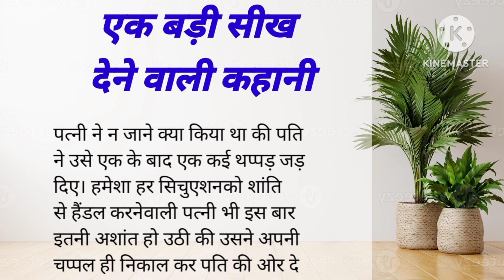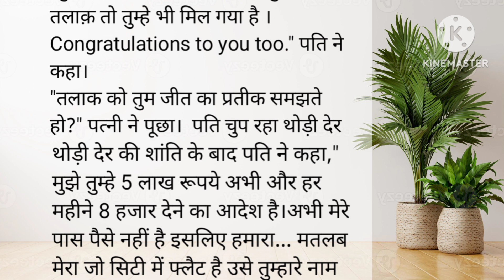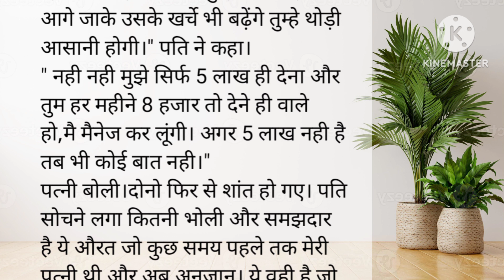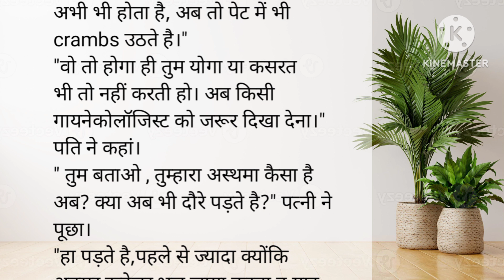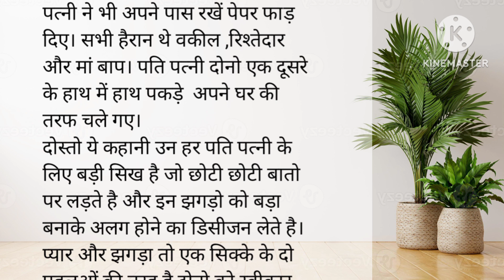शादीशुदा लोगों को एक बड़ी सीख वाली कहानी l achi shik denevaali kahani l hania voice lessonable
aj ka video main pati patni rista ke bare main bataya kase choti choti bato main jhagda kat ke talaak le leti hai us ke uper bana hai puri video dekh ne se pata chalega

motivation hindu kahaniyaan
Shikshya prada hindi motivation story
Hundi moral story
background story
bedtime story in hindi
gk question an answer
hindi kahaniyaan
sleep with me
sleeping story

What is it podcast should I listen to sleep?
What is the best sleeping story?
Where can I listen to sleep story?
Is it can Ok listen to podcast while sleeping?
Free sleep story podcast
Best sleep podcast 2022
Bed time story for adults
sleep with me podcast
Podcast about sleep science
sleep podcast story

ry

motivation hindu kahaniyaan
Hundi moral story
background story
hindi kahaniyaan
sleep with me
sleeping story

sleep podcast story
Hindi kahaniya

hindi kahani
heart touching story
hindi story
lessonable story
hindi stories
hindi kahaniyan
emotional story
moral stories
short story
moral story in hindi
hindi kahani
story time
hindi stories
hindi kahani
stories in hindi
moral stories
stories
kahani
hindi story
bedtime stories
moral story
story in hindi
story
shorts
emotional story
short
youtube shorts
viral
motivational
yt shorts
sachi kahaniyan
mammi dee vlog
poppy playtime
mommy long legs
huggy wuggy
poppy playtime animation
boxy boo
animation
project playtime
toca sad story
toca boca

gta 5,
gta v,
techno gamerz,
gta 5 technogamerz
gta 5 techno,
gta 5 car collection,
gta 5 robbery,
frostbite gaming,
hindi stories,
hindi story,
hindi kahani,
moral stories,
hindi kahaniya,
stories
, gta 5,
hindistory
hindimotivationstory
hindikahaniya
hindimonoharkahaniya
hindibewkahaniya

hindimoralstories
my best sleep podcast 2022
bedtime stories for adu
Hindi kahaniya
Moral stories
hindikahani

Hindi kahaniya
Moral stories
शादीशुदा लोगों को एक बड़ी सीख वाली कहानी l achi sh